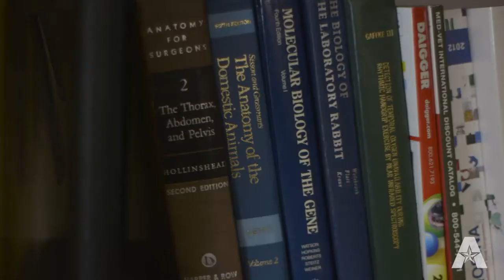In Depth: Cancer Trap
After seeing a close friend struggle with Leukemia, UT Arlington College of Engineering Professor Dr. Liping Tang developed a potentially groundbreaking device to trap cancer before it spreads.